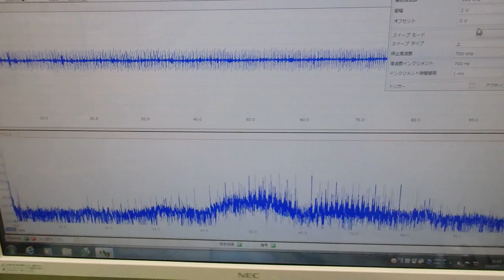メガヘルツの超音波発振制御プローブを利用した実験動画 ultrasonic-labo